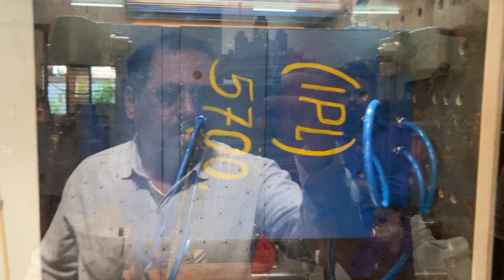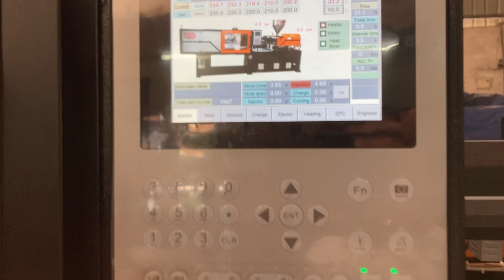SPM - 200 Household | Advanced Household Product Manufacturing by Patel Plastic Machinery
Discover the SPM - 200 Indo Zam Household, a state-of-the-art machine from Patel Plastic Machinery designed for efficient manufacturing of household products. In this video, we highlight the innovative features of the SPM - 200, including its high-speed production capabilities, precision engineering, and user-friendly operation, making it the perfect solution for producing a wide range of household items.

Join us as we showcase the versatility of the SPM - 200 and how it can streamline your production processes while ensuring top-quality output. Learn how Patel Plastic Machinery is committed to enhancing the household product manufacturing industry with cutting-edge technology.